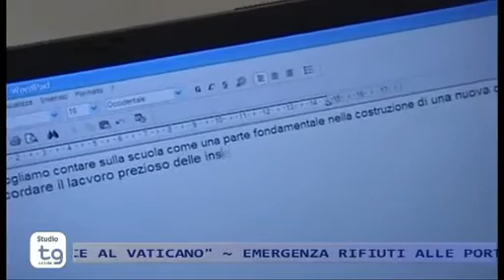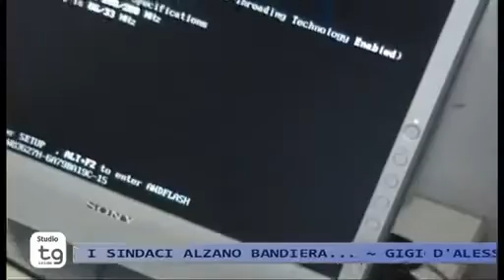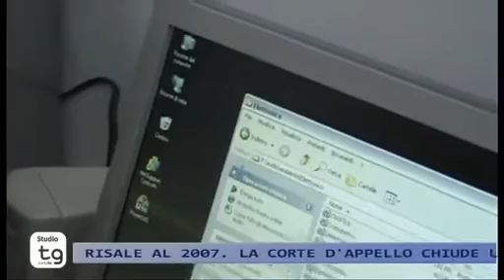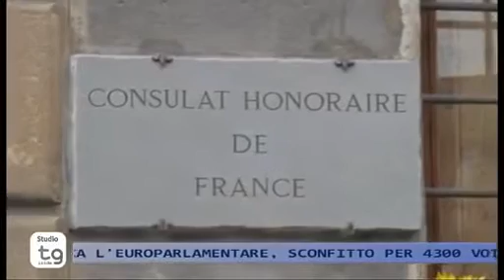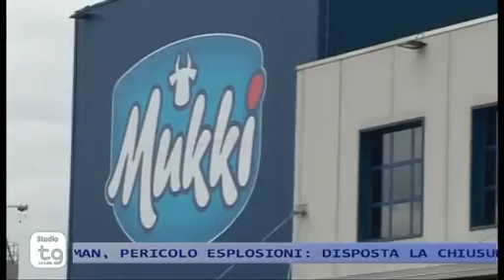STUDIO TG 12/01/15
STUDIO TG Lunedì 12 Gennaio 2015